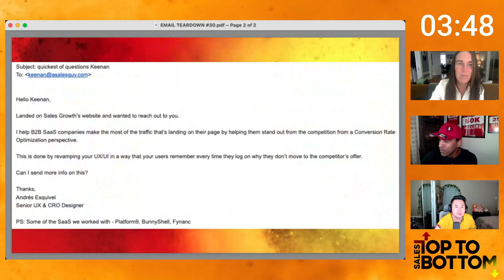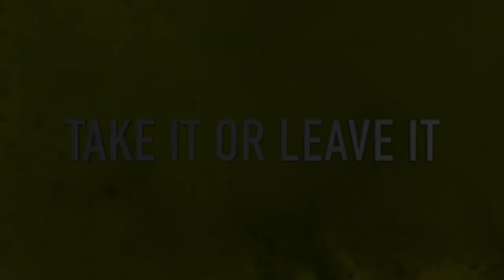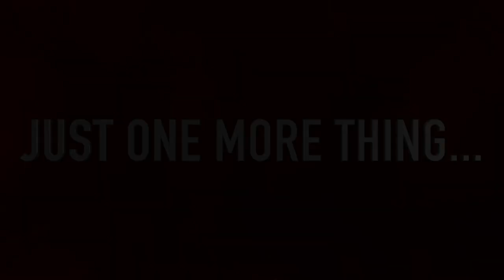Sales: Top to Bottom #30 - Bad Discoveries, Break-Up Emails, & How to Overcome Imposter Syndrome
In this podcast, Keenan & Becc discuss many different topics surrounding the B2B sales industry, including if coaching & training are the same things, if most AEs are experts at discovery, and how to overcome imposter syndrome in sales.

They also demystify common sales myths in the B2B Sales industry, answer questions from our audience, & break down emails that they have received in the past.

Tune in every Wednesday @ 11AM PST/2PM EST on Keenan's Linkedin Live to gain more insights from Becc & Keenan on how to excel in the Sales industry!

If you would like to submit questions for Keenan & Becc to answer LIVE during "The Inbox" segment of our podcast, you can do so by clicking this link!

Show notes:
6:38 – Becc has jokes?!
7:59 – Email Teardown – Prospecting your competitors?
10:09 – Email Teardown #2 – Why is Becc getting all these recruiting emails?!
13:55 – Sales Myth - The worst thing that happens to a buyer when you don’t do a good discovery is that they get bored or irritated
17:32 – Sales Myth - The longer I’ve been in sales, the more of a selling expert I am
21:19 – Sales myth – Coaching and training are the same thing?
22:35 – AEs by and large are discovery experts
25:18 – Take it or Leave It – Following up with prospects who have downloaded a piece of your content
27:01 – Take it or leave it - Setting an agenda at the start of a discovery
31:32 – How should I start a cold call?
35:13 – How can I, as a woman, gain confidence in discoveries with older male executives?
37:10 – How can I overcome imposter syndrome as an AE or SDR?
47:41 – We need more humility in sales and sales leadership
50:42 – To learn anything takes humility

Hi I'm Keenan, I am the author of the Best Selling Sales Book and Amazon #1 Hot New Release Gap Selling. As well as CEO of A Sales Growth Company.

From inbound to outbound, from ABM (account-based marketing) to content marketing, from inside sales to outside sales, and more I wrap the 37 years of sales experience I gained into sales acceleration strategies that win for our clients.

Through A Sales Growth Co. I have helped companies increase sales 300%. I have positioned companies to raise millions of dollars in funding, rebuilt sales cultures, implemented ABM strategies, built sales teams for multi-million dollar mergers and stopped negative sales growth for all types of companies, from start-ups to Fortune 25.